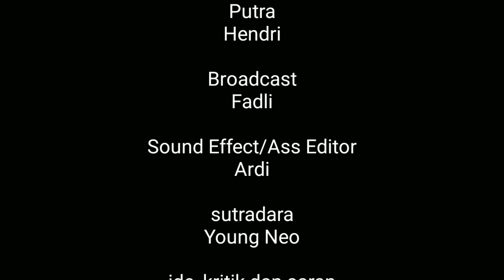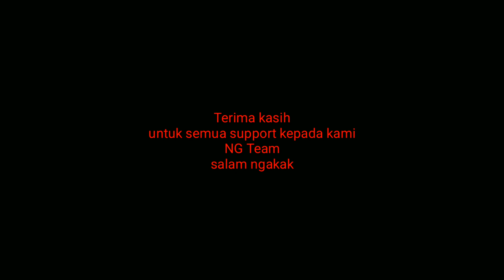KOST MAUN Final Part - Sketsa Keluarga Maun - Komedi Langkat - Just For Laughs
Sketsa Keluarga Maun - Just For Laughs
bagaimana kelanjutan nya???
langsung aja kita cek videonya...

semoga terhibur.

jangan lupa saksikan terus video terbaru dari kami, upload setiap hari

semoga terhibur!!!

NG Team support:
Amah
Lina
Rara
Fara
Dino
Lia
Rani
Rosi
Amsori

and :
Toni
Sulaiman
Mitra
Ary

Kordinator Talent :
Putra
Hendri

Broadcast
Fadli

Sound Effect/Ass Editor
Ardi

sutradara
Young Neo